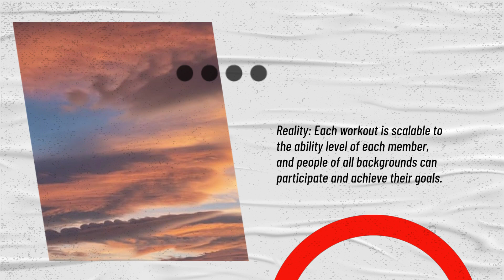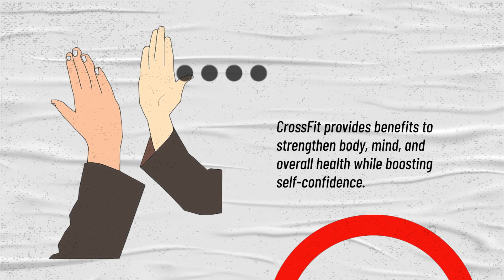4 CrossFit Myths Beginners Should Ignore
Are you new to CrossFit? Don't let these common myths keep you from reaching your goals! Learn the truth about 4 CrossFit misconceptions and start your journey to a healthier, stronger you today.